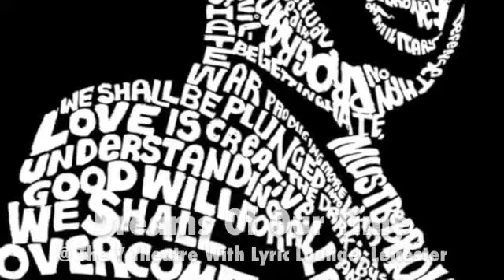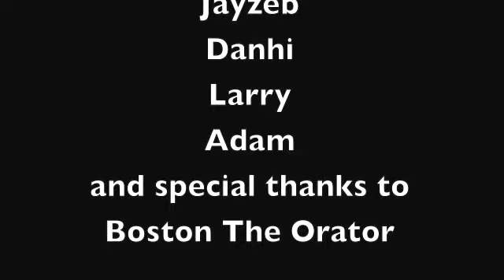Dreams Of Our Time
Leicester Dream Series.  Young People from Highfields Centre perform their Dreams Poem at the Lyric Lounge, Y Theatre 2013